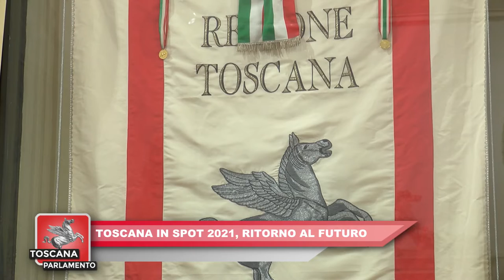ITALIA7 TOSCANA PARLAMENTO DEL 11.12.2021